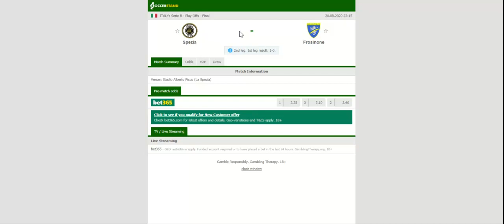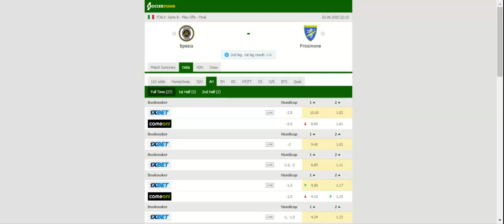SPEZIA VS FROSINONE PREDICTION & BETTING TIPS - 20/08/2020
2021 college football predictions,
2019 college football predictions,
2020 ncaa football predictions,
nc state football predictions 2020,
2020 nebraska football predictions,
2020 uga football predictions,
10 football predictions 2020,
football songs,
football vines,
football skills,
football daily,
football games,
football khela,
football live,
football pump up,
football anime,
football analysis,
football asmr,
football agility drills,
football american,
football academy,
football anthem,
football boots,
football big hits,
football bloopers,
r/b football,
f c b football,
mattyb football,
s.a.b football,
football chants,